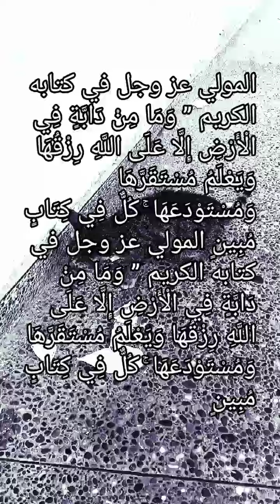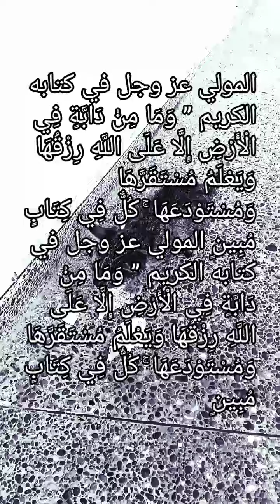أتاني رزق هذا الصباح